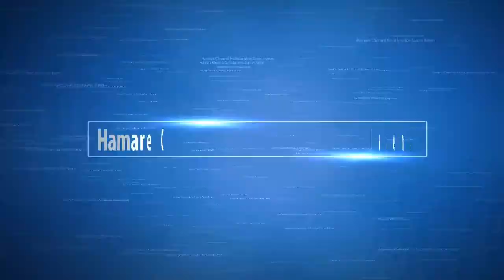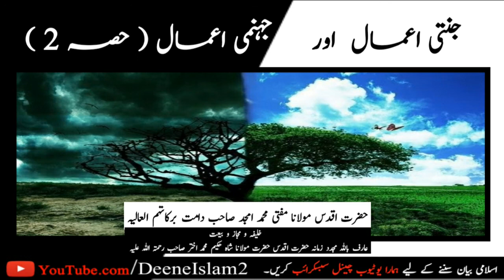Jannati _Aamal _Aur _Jahannami _Aamal P.T. (2)